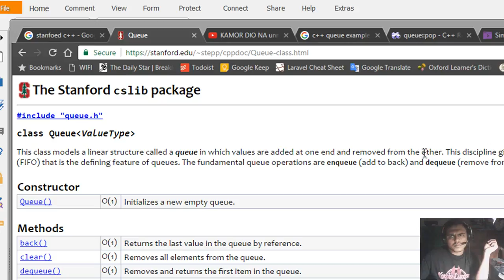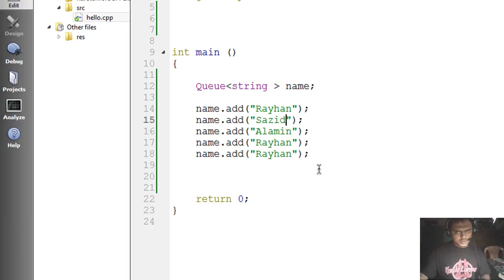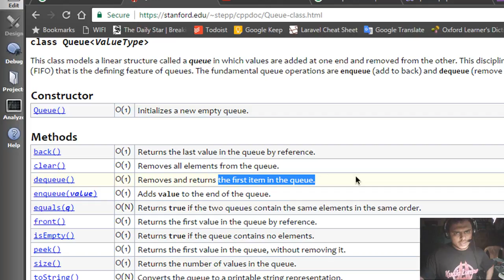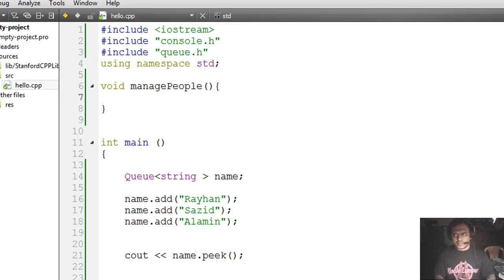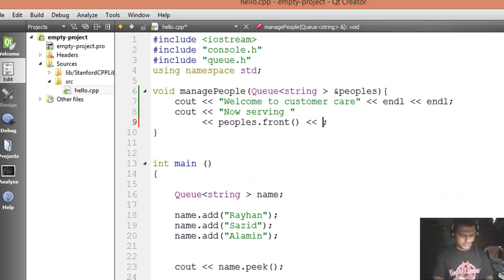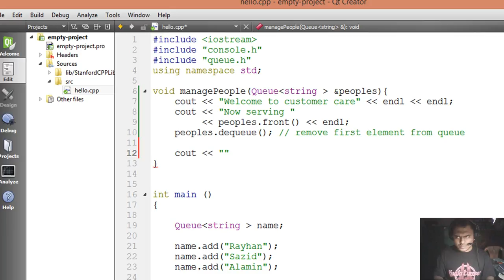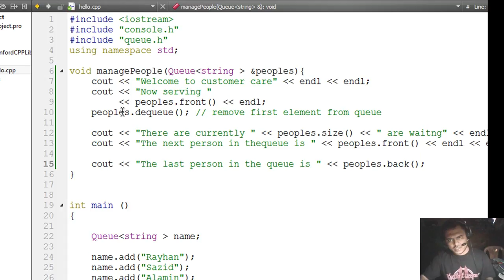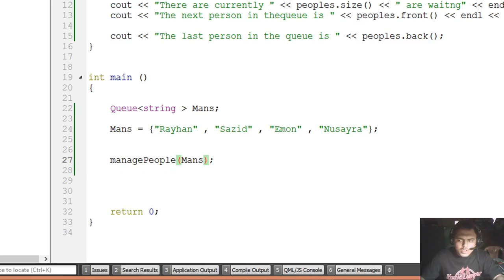Stanford C++ library highlighting the use of QUEUE